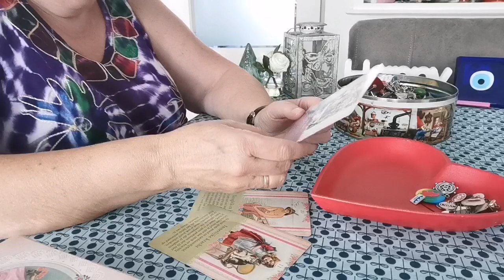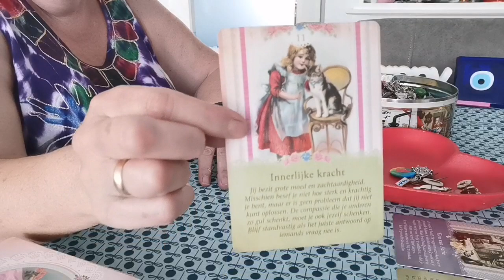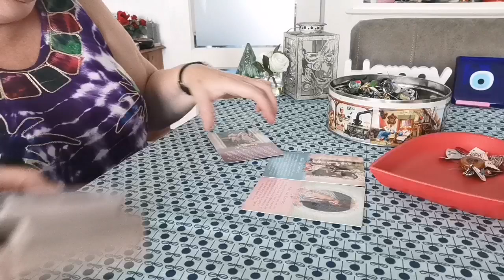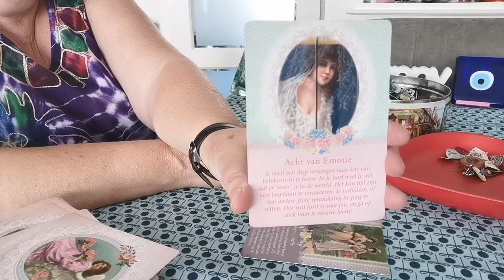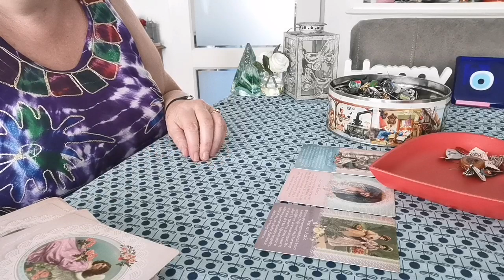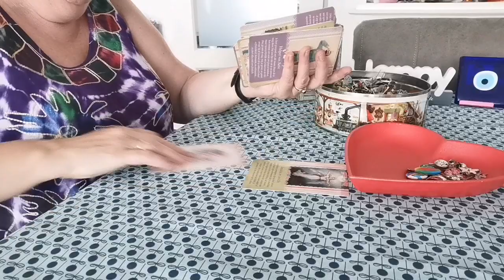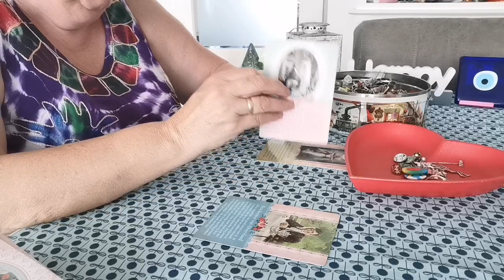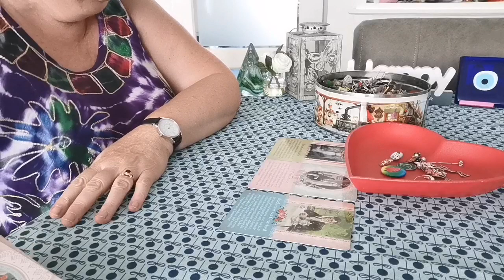Element Aarde🏜️ sterrenbeelden Stier Maagd en Steenbok🌹